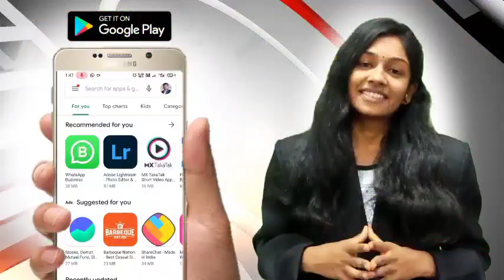श्रमसंस्कार शिबिरा अंतर्गत सार्वजनीक देवस्थान पाताळेश्वर मंदिराच्या परिसराची स्वच्छता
श्रमसंस्कार शिबिरा अंतर्गत सार्वजनीक देवस्थान पाताळेश्वर मंदिराच्या परिसराची स्वच्छता; विद्यार्थ्यांची चिखलपाडा गावी निस्वार्थ सेवा निष्काम सेवा